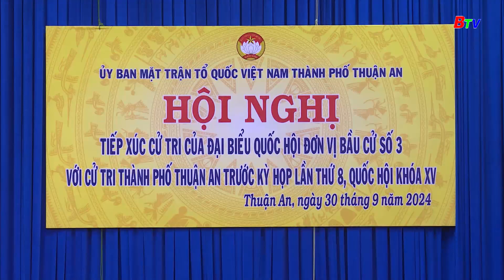Đại biểu quốc hội tỉnh Bình Dương tiếp xúc cử tri thành phố Thuận An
Chiều 30/9, tại Trung tâm bồi dưỡng chính trị thành phố Thuận An, các đại biểu Quốc hội tỉnh Bình Dương thuộc đơn vị bầu cử số 3 gồm: Đại biểu Vũ Huy Khánh; Phạm Trọng Nhân và Nguyễn Hoàng Bảo Trân có buổi tiếp xúc với cử tri Tp. Thuận An.